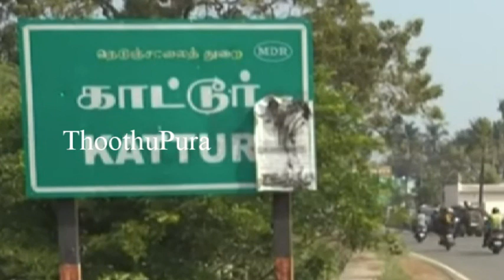திருவள்ளூர் மாவட்டம் மீஞ்சூரை அடுத்த வாயலூர் கிராமத்தை சேர்ந்த சாயா செய்ததை பாருங்க | Thoothupura